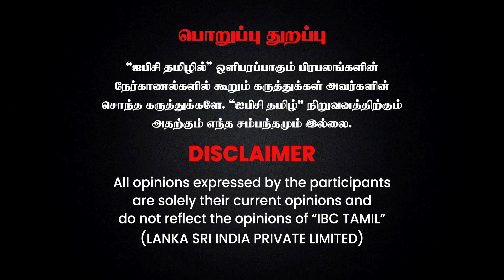சடங்குகளுக்கு பிராமணர்கள்! பாட்டுப்பாட மட்டும் தமிழா? - Aruna Bharathi Interview | Palani Temple